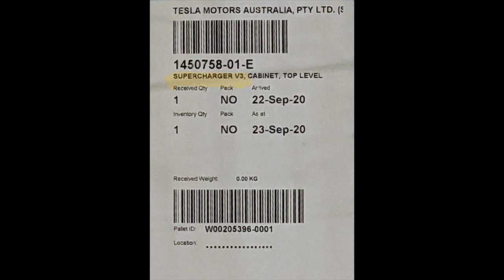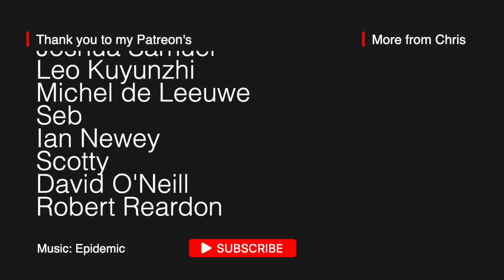Tesla's massive rollout of V3 Superchargers in Australia | Toyota and EVs | News Bite from 26.4.21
00:00 - Intro
00:20 - Toyota Why No EVs
04:33 - Massive increase in Tesla Superchargers
05:29 - Tesla V3 Chargers

LINKS FROM MONDAY'S SHOW